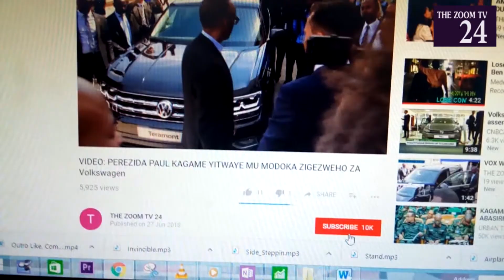IKIGANIRO NA MUGENI UFITE INZOZI ZIKOMEYE ZO GUKINA URI AMERIKA.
Niba ushuka kuvugana natwe ,kuduha inyunganizi cg inkuru duhamagare kuri 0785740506 Niba wifuza kuvugana na ZOOM TV24, kuduha ubuhamya bw'ubuzima bwawe cyangwa inkuru idasanzwe, duhamagare kuri Niba wifuza kuganira natwe , kuduha ubuhamya cg inyunganizi waduhamagara kuri 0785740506 twaganiriye n' umukinnyi wo mu ikipe y' iguhugu ya basket atubwira byinshi